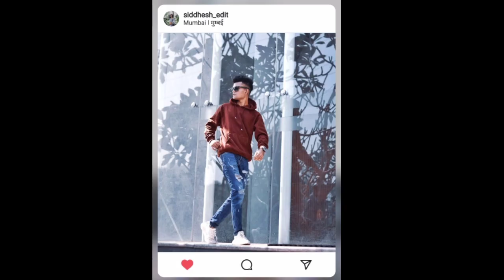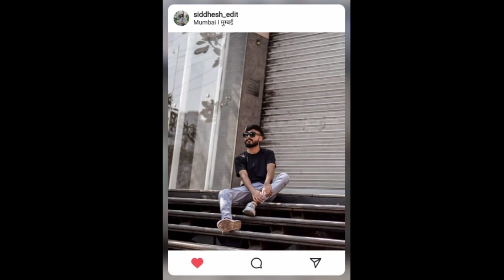Best pose for boys for photoshoot / top pose for boys for shoot 2021 / poses like Rohit zinjurke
Best pose for boys for shoot...

put this in your description:
Track: Heuse & Woolley Don't Hold Me Down (Feat.
TARYN) INCS Releasel
/DontHoldMeDown